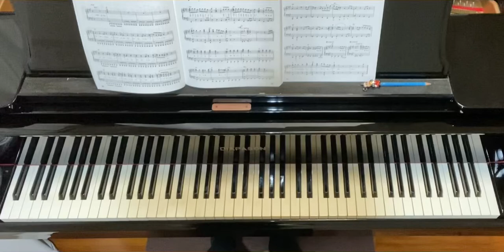恋のダイヤル6700,フィンガー5,dream5,中級,アットエリーゼ,JUNKO OKADA編,ピアノ,koi no daiyaru 6700,finger5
恋のダイヤル6700
フィンガー5
Dream5(cover)

作:井上忠夫
編:JUNKO OKADA

☆アットエリーゼ

☆楽譜

青春ポップス
ヒットパレード大全集
kmp

イントロで左手の小指が死ぬかと思いました。
他の指遣いの方が良いかも…

1970年代のフィンガー5の曲ですが、2010年にDream5のカバーがNHK教育テレビの天才てれびくんMAXで使用されたそうで、若者も知っているかも。

電話はダイヤル回してかけて、リンリン鳴っていたのです。
通信手段は手紙か電話だけの時代。。

明日は卒業式だから、これが最後のチャンスだよ！